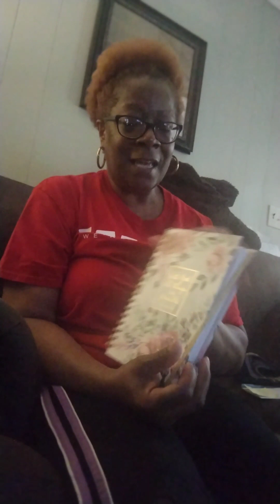Let's Talk Content. Did you know there are so many ways to use your content?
Hi, thank you for viewing my channel. Did you know there is so much more you can do with your YouTube content? Let talk about it!